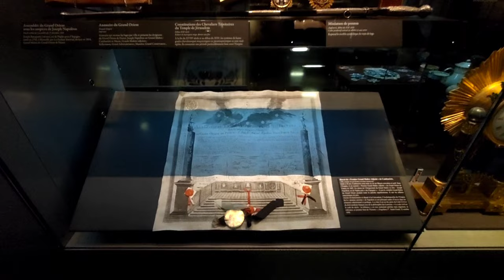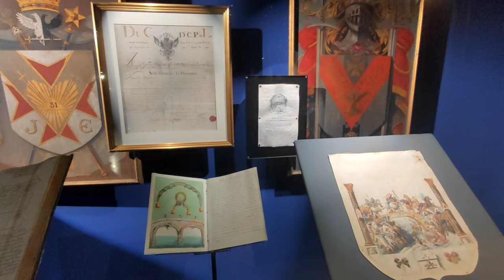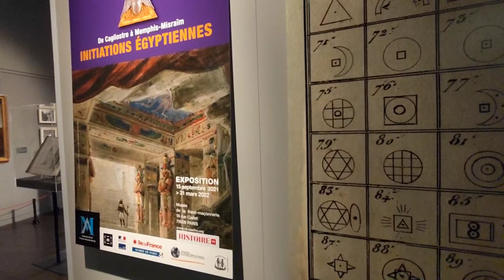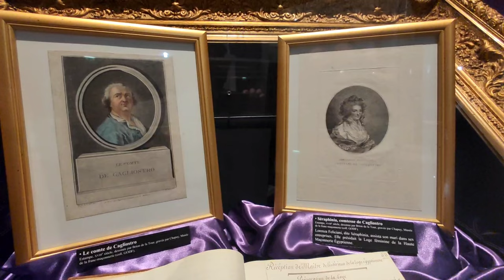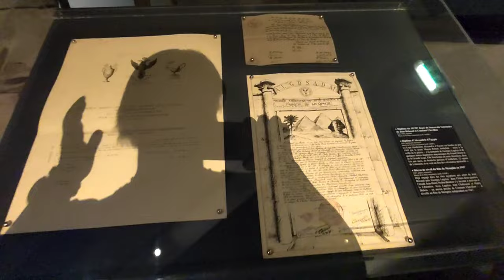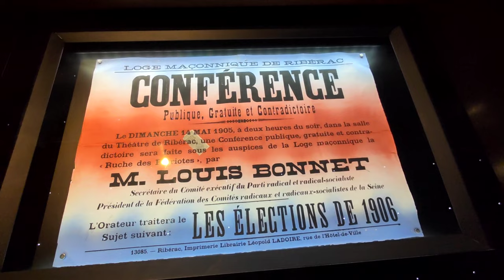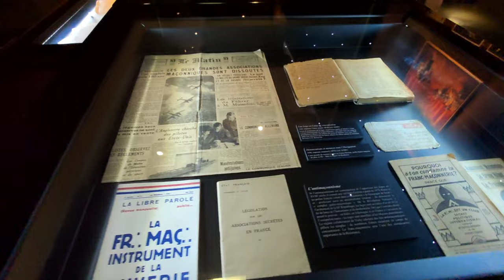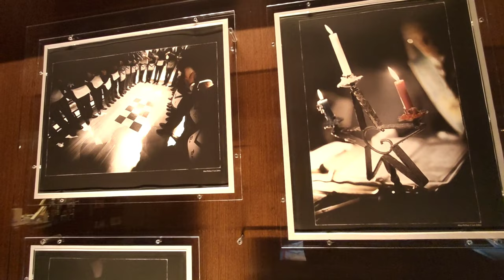【4K 60fps Pari】Freemasonry Grande Loge de France Grand Orient de France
It will satisfy your curiosity well.
The history of Freemasonry can be seen here.
Lovely atmosphere in Paris. Feel the wind.
Use it as a reference for your trip.

In Italy Street Tree
Hidden gems that you can't go on a tour
From the enchanting Italy, we will deliver the season to everyone.

It would be good if it will be a reference for your wonderful overseas trip.

Past Videos
Famous sightseeing spots, etc. are up.
Please see m(_ _"m)

【4K Italia】 We are introducing ♪ it with a beautiful video
【Italia Live】 It is an ♪ archive of live distribution